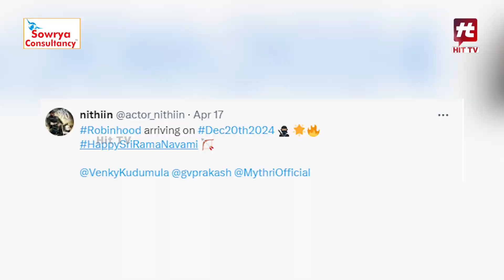నితిన్‌కు పోటీగా నాగ చైతన్య..? | Nithin | Naga Chaitanya | Robin Hood | Thandel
Watch :నితిన్‌కు పోటీగా నాగ చైతన్య..? | Nithin | Naga Chaitanya | Robin Hood | Thandel | @HitTVTalkies